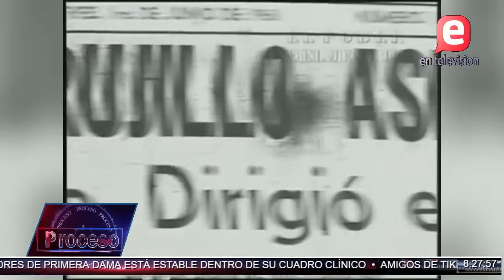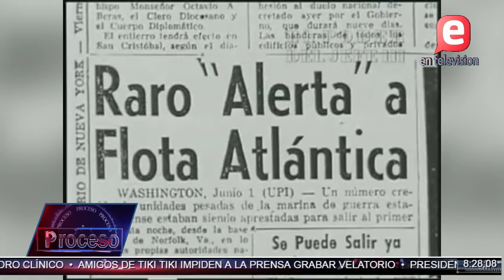CONTINÚAN REACCIONES A FAVOR Y EN CONTRA DE LA ORDENANZA DEL MINERD | PROCESO II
Proceso 2 de junio de 2019.

Esta semana se cumplieron 58 años del ajusticiamiento del Tirano, Rafael Leónidas Trujillo .

Continúan reacciones a favor y en contra de la ordenanza del MINERD sobre política de género.